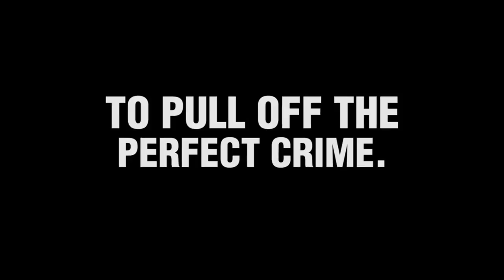Bill Burr | Best Unknown Actors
Bill talks about actors with only one role

0:00    Reservoir Dogs
3:27    Goodfellas